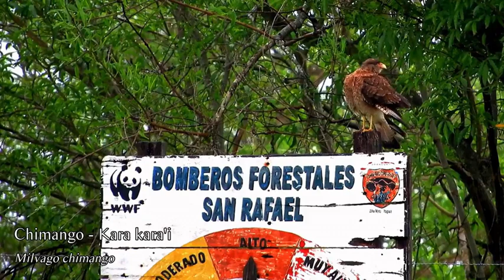Imágenes De Aves Más Populares De Sud América.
Las aves más conocidas de sud América en su hábitat natural en un video que muestra lugares muy lindos.